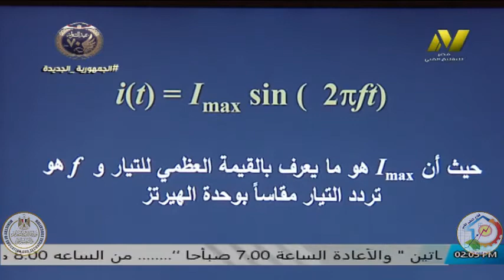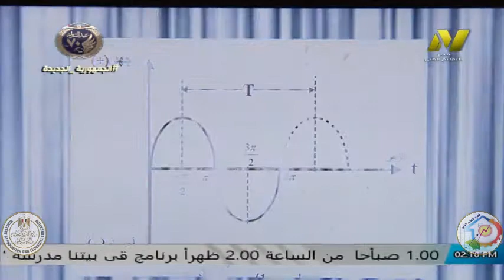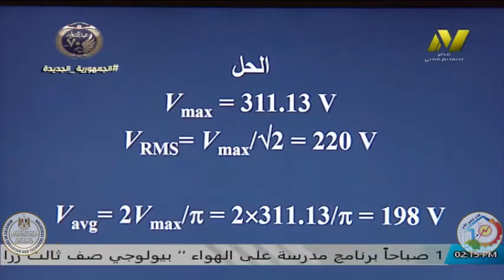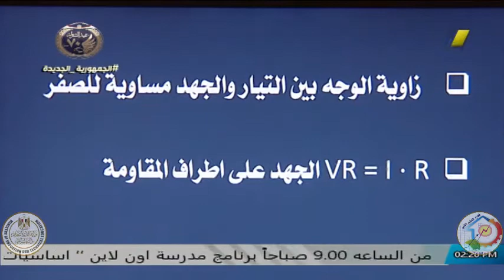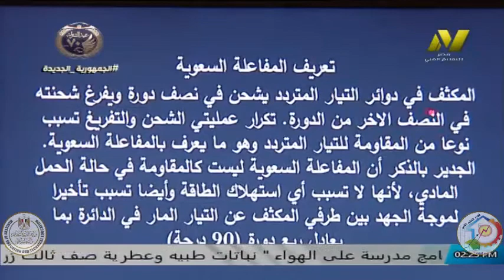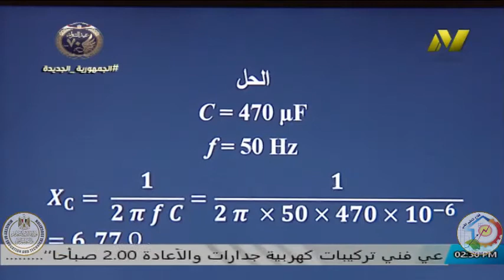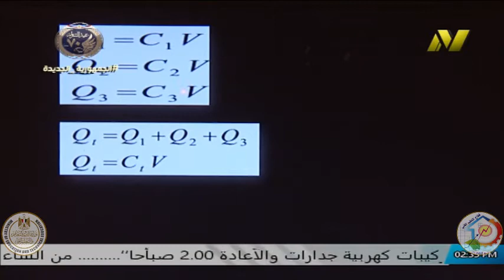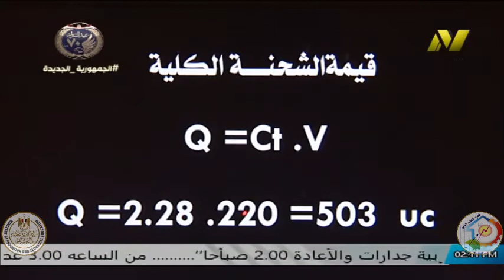الصف الاول صناعى - تركيبات كهربية - منظومة الجدرات - الدوائر الكهربية -ا مصطفى الناقة